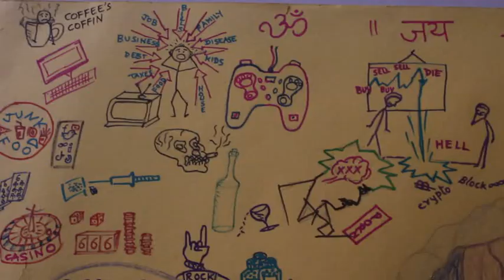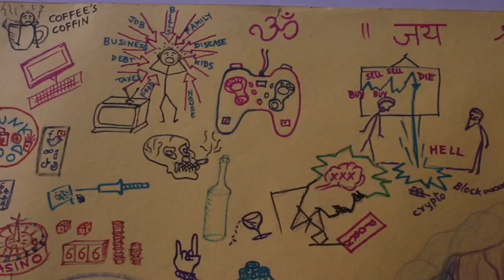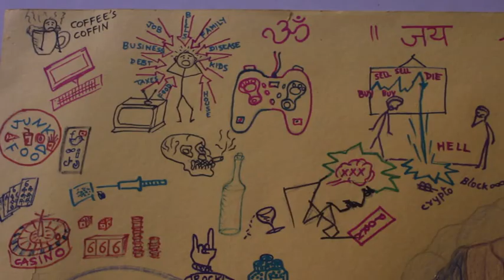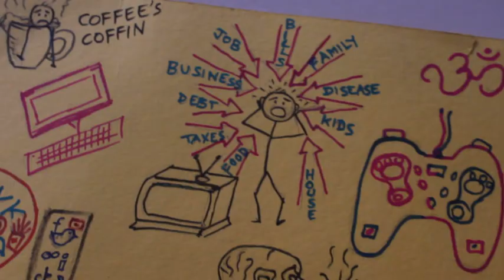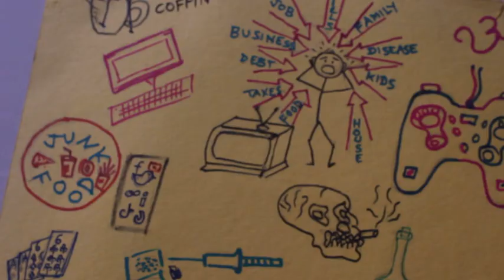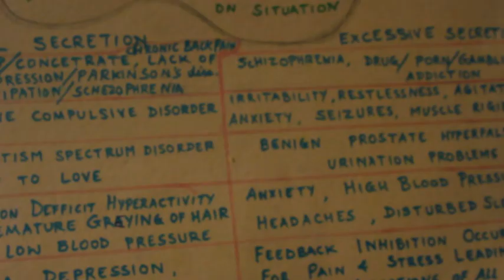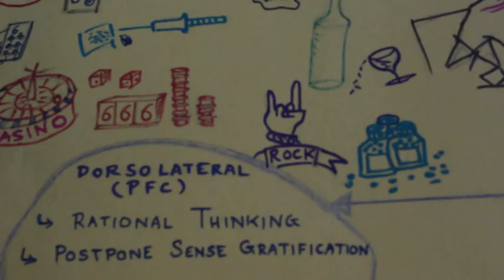MANUSHYA KA DIMAAG KAISE KHARAB HOTA HAI - Abhigya's mom